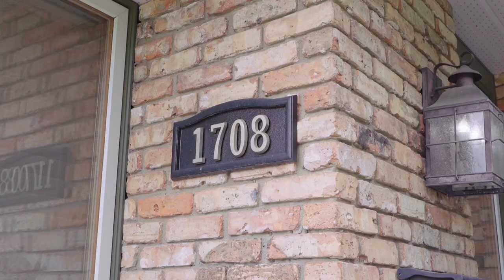Calgary Real Estate Property Video Tour Production - 1708 Suffolk St SW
1708 Suffolk St SW
This property is listed by
Michael McCafferty
CIR Realty